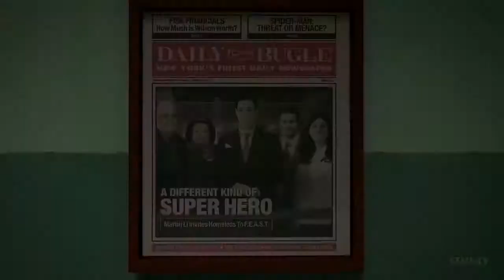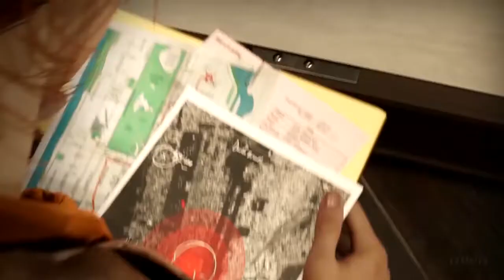Spider Man PS4 Novo Gameplay Mundo Aberto 2018